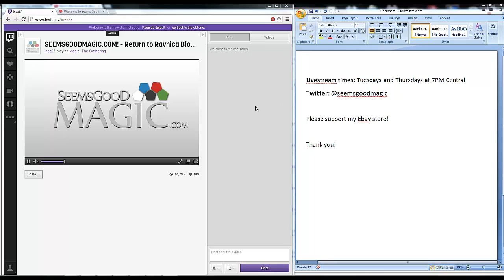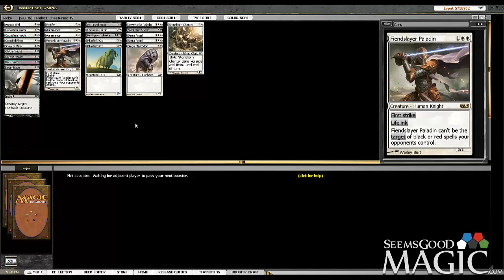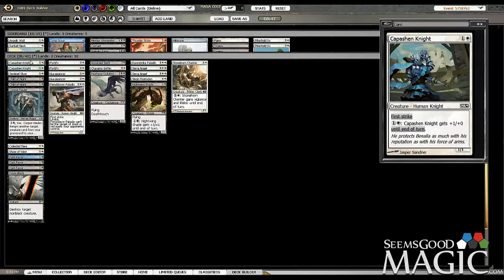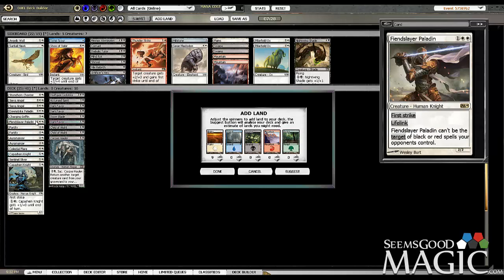M14 Draft #6 - Drafting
Alex Stephenson (Inez) drafting M14 for seemsgoodmagic.com